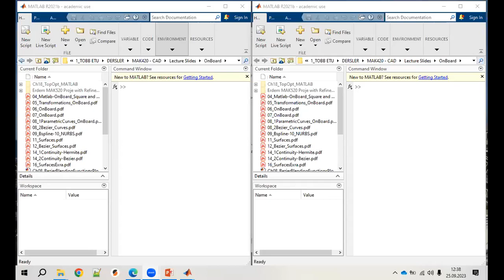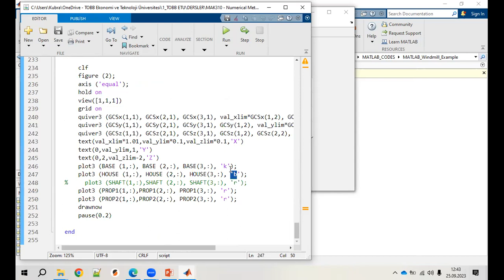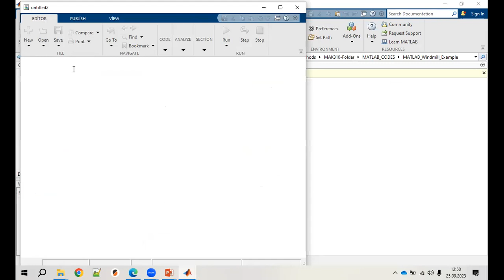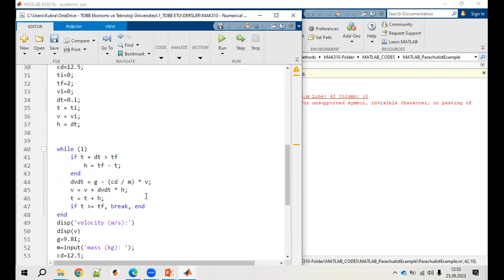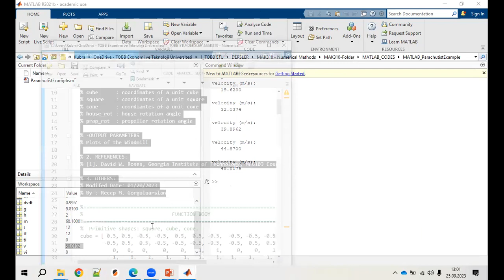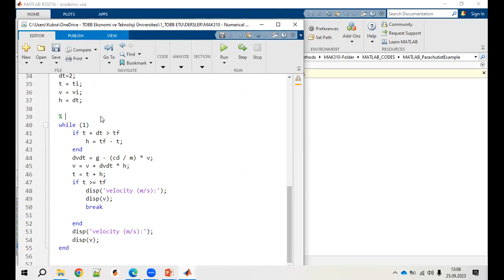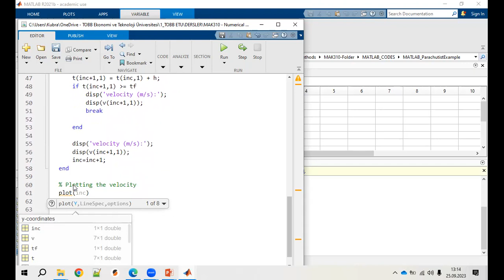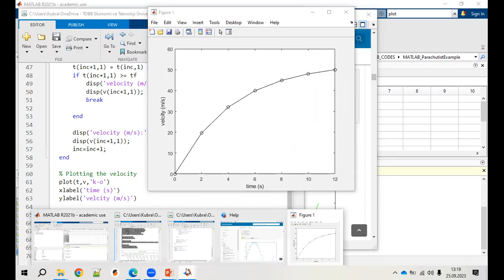Numerical Methods Lec04 Ch02 MATLAB - Parachutist Example - Türkçe